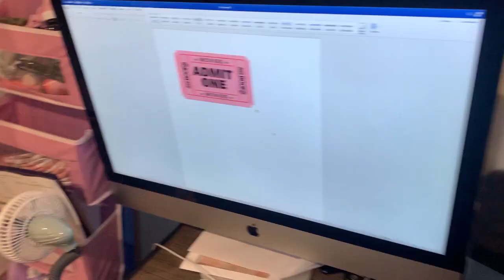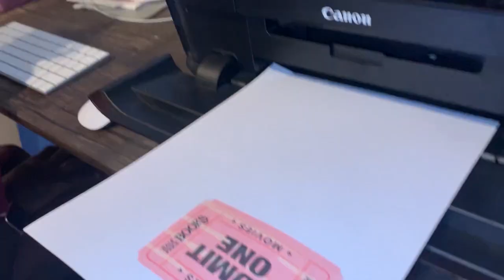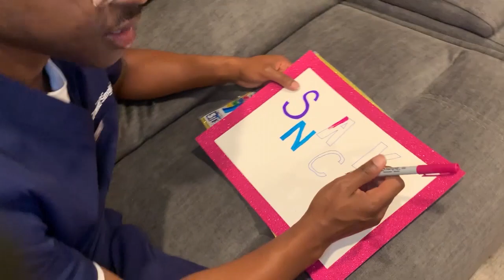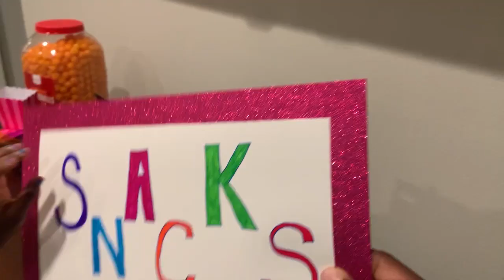KAZ & Parents Turn Their Home Into a Movie Theater